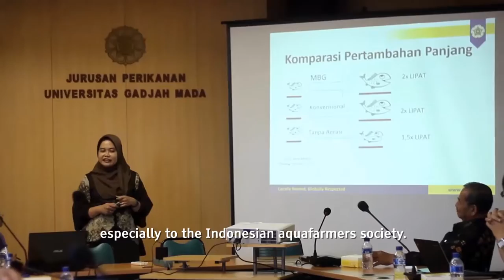Video Diary #2 Statement from General Dr Moeldoko - Former Commander of TNI - MINO's Investor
General TNI (Purn.) Dr.Moeldoko
Former Commander of the Indonesian National Armed Forces.
One of the MINO's Investor

Such a high appreciation addressed to MINO team from UGM, that their  innovation may benefit the society around them, especially to the Indonesian aquafarmers society.  The Invention of this microbubble technology have efficient, easiness and plentiful values in it, so I could relate it to my project in agriculture sector that is based on low cost, easiness and plentiful values. With the MBG that was invented by MINO team, i hope this technology could give a real  efficient,  positive, and economical contribution that will increase the nation’s prosperity, especially in aquaculture sector.

Secondly, because this technology still need a lot of further developments, i sincerely hope and give my full support to the MINO team, so they could work harder and bring in something beneficial in the sake of Indonesian farmers and aquafarmers greatness, and I’m willing to support the team in achieving our dream.